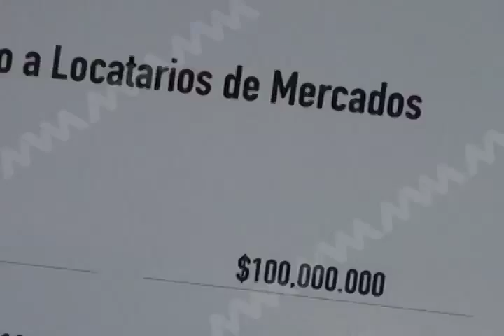MERCADO DE LA MERCED MVM TELEVISIÓN